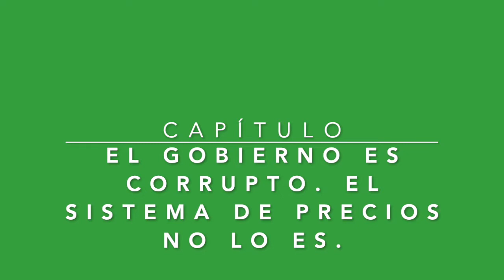El gobierno es corrupto. El sistema de precios no lo es.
En situaciones de emergencia, los aumentos de precios en productos de gran necesidad son un mejor sistema de asignación que el control de precios o la provisión de esos mismos productos por el gobierno. Vigésima segunda emisión de la serie "Lo que no se ve", con Abraham Hernández, producida para México Libertario.